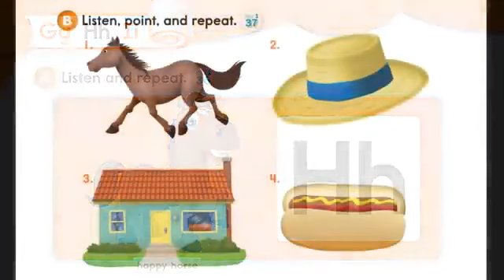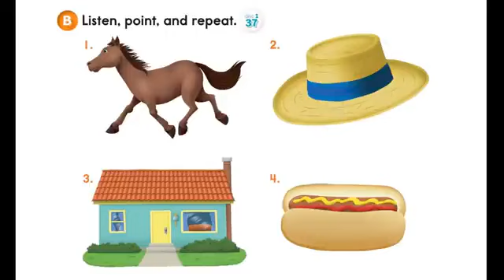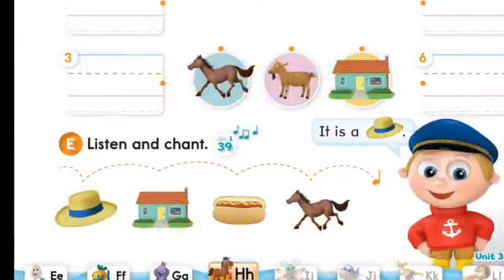Oxford Phonics World 1 Sound and Letter H h